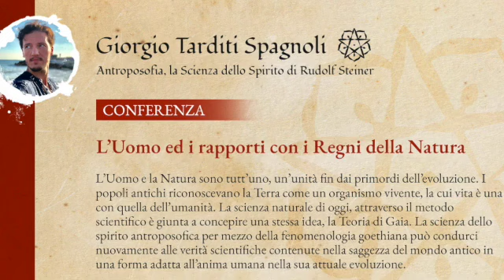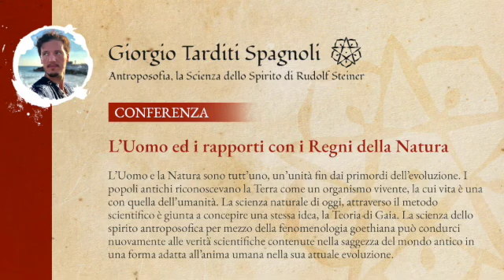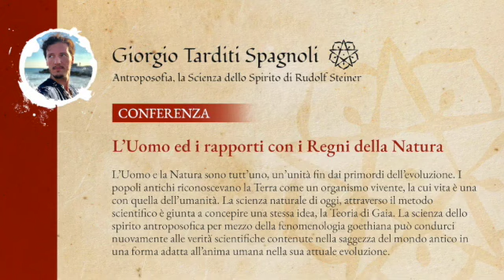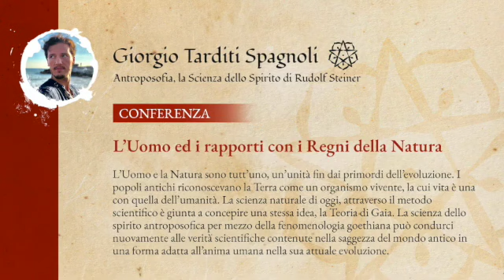NATURA: L' Uomo ed i rapporti con i Regni della Natura - Giorgio Tarditi Spagnoli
In caso vogliate sostenerci con una donazione trovate qui gli estremi:

Bonifico bancario
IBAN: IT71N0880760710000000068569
INTESTATO A: Antonio Passarelli
CUSALE: Libero Contributo